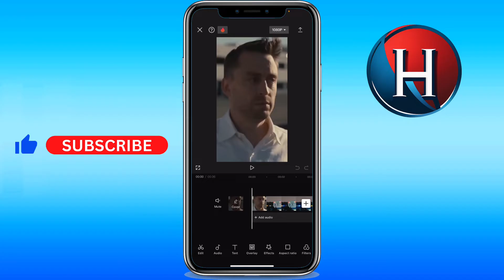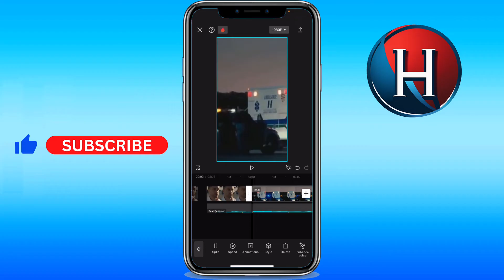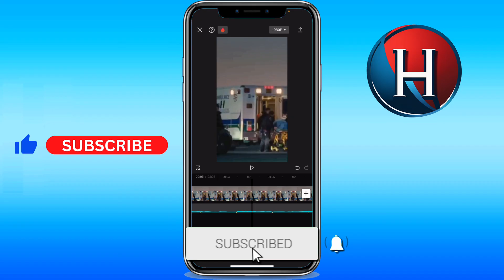How to sync audio and video in CapCut mobile (FULL GUIDE)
You'll learn how to synchronize audio and video in capcut. This works for how to sync video with audio beats in capcut or how to perfectly sync audio and video on capcut. Basically, how to sync audio and video in capcut mobile. Enjoy!